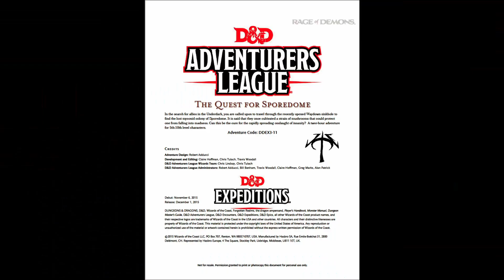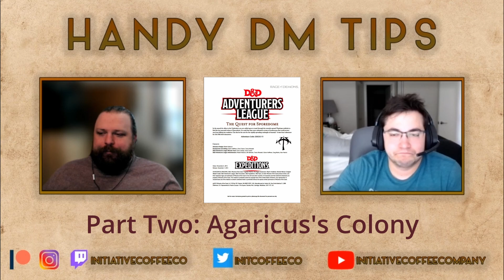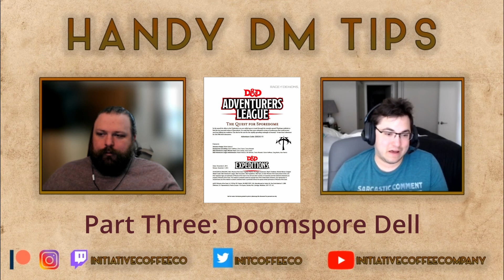Handy DM Tips DDAL 03 11 The Quest for Sporedome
This video is intended to provide support for Dungeon Masters and other facilitators to run Adventures League DDEX 03-11 The Quest for Sporedome.  All content within the module was created by the author listed with support from editors below.

FIND OUT MORE ABOUT INITIATIVE COFFEE COMPANY

Facebook.com/initiativecoffeeco
Instagram.com/initiativecoffeeco